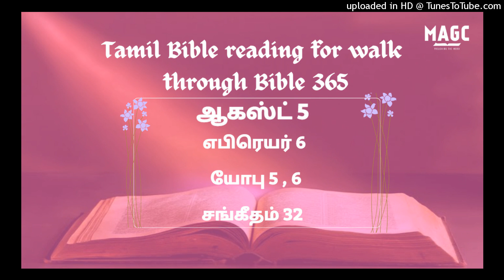05-08-2024 Tamil Bible Reading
எபிரெயர் 6:1‭-‬20
ஆகையால், கிறிஸ்துவைப்பற்றிச் சொல்லிய மூல உபதேசவசனங்களை நாம்விட்டு, செத்த கிரியைகளுக்கு நீங்கலாகும் மனந்திரும்புதல், தேவன்பேரில் வைக்கும் விசுவாசம், ஸ்நானங்களுக்கடுத்த உபதேசம், கைகளை வைக்குதல், மரித்தோரின் உயிர்த்தெழுதல், நித்திய நியாயத்தீர்ப்பு என்பவைகளாகிய அஸ்திபாரத்தை மறுபடியும் போடாமல், பூரணராகும்படி கடந்து போவோமாக. தேவனுக்குச் சித்தமானால் இப்படியே செய்வோம். ஏனெனில், ஒருதரம் பிரகாசிப்பிக்கப்பட்டும், பரம ஈவை ருசிபார்த்தும், பரிசுத்த ஆவியைப் பெற்றும், தேவனுடைய நல்வார்த்தையையும் இனிவரும் உலகத்தின் பெலன்களையும் ருசிபார்த்தும், மறுதலித்துப்போனவர்கள், தேவனுடைய குமாரனைத் தாங்களே மறுபடியும் சிலுவையில் அறைந்து அவமானப்படுத்துகிறபடியால், மனந்திரும்புதற்கேதுவாய் அவர்களை மறுபடியும் புதுப்பிக்கிறது கூடாதகாரியம். எப்படியெனில், தன்மேல் அடிக்கடி பெய்கிற மழையைக் குடித்து, தன்னிடத்தில் பயிரிடுகிறவர்களுக்கேற்ற பயிரைமுளைப்பிக்கும் நிலமானது தேவனால் ஆசீர்வாதம் பெறும். முள்செடிகளையும் முள்பூண்டுகளையும் முளைப்பிக்கிற நிலமோ தகாததாயும் சபிக்கப்படுகிறதற்கேற்றதாயுமிருக்கிறது; சுட்டெரிக்கப்படுவதே அதின் முடிவு. பிரியமானவர்களே, நாங்கள் இப்படிச் சொன்னாலும், நன்மையானவைகளும் இரட்சிப்புக்குரியவைகளுமான காரியங்கள் உங்களிடத்தில் உண்டாயிருக்கிறதென்று நம்பியிருக்கிறோம். ஏனென்றால், உங்கள் கிரியையையும், நீங்கள் பரிசுத்தவான்களுக்கு ஊழியஞ்செய்ததினாலும் செய்து வருகிறதினாலும் தமது நாமத்திற்காகக் காண்பித்த அன்புள்ள பிரயாசத்தையும் மறந்துவிடுகிறதற்கு தேவன் அநீதியுள்ளவரல்லவே. நீங்கள் அசதியாயிராமல், வாக்குத்தத்தமான ஆசீர்வாதங்களை விசுவாசத்தினாலும் நீடிய பொறுமையினாலும் சுதந்தரித்துக்கொள்ளுகிறவர்களைப் பின்பற்றுகிறவர்களாயிருந்து, உங்களுக்கு நம்பிக்கையின் பூரணநிச்சயமுண்டாகும்படி நீங்கள்யாவரும் முடிவுபரியந்தம் அப்படியே ஜாக்கிரதையைக் காண்பிக்கவேண்டுமென்று ஆசையாயிருக்கிறோம். ஆபிரகாமுக்கு தேவன் வாக்குத்தத்தம்பண்ணினபோது, ஆணையிடும்படி தம்மிலும் பெரியவர் ஒருவருமில்லாதபடியினாலே தமதுபேரிலே தானே ஆணையிட்டு: நிச்சயமாக நான் உன்னை ஆசீர்வதிக்கவே ஆசீர்வதித்து, உன்னைப்பெருகவே பெருகப்பண்ணுவேன் என்றார். அந்தப்படியே, அவன் பொறுமையாய்க் காத்திருந்து, வாக்குத்தத்தம்பண்ணப்பட்டதைப் பெற்றான். மனுஷர் தங்களிலும் பெரியவர்பேரில் ஆணையிடுவார்கள்; உறுதிபண்ணும்படிக்கு ஆணையிடுதலே சகல விவாதத்திற்கும் முடிவு. அந்தப்படி, தேவனும் வாக்குத்தத்தம்பண்ணப்பட்டவைகளைச் சுதந்தரித்துக்கொள்ளுகிறவர்களுக்குத் தமது ஆலோசனையின் மாறாத நிச்சயத்தைப் பரிபூரணமாய்க் காண்பிக்கும்படி சித்தமுள்ளவராய், ஓர் ஆணையினாலே அதை ஸ்திரப்படுத்தினார். நமக்கு முன் வைக்கப்பட்ட நம்பிக்கையைப்பற்றிக்கொள்ளும்படி அடைக்கலமாய் ஓடிவந்த நமக்கு இரண்டு மாறாத விசேஷங்களினால் நிறைந்த ஆறுதலுண்டாகும்படிக்கு எவ்வளவேனும் பொய்யுரையாத தேவன் அப்படிச் செய்தார். அந்த நம்பிக்கை நமக்கு நிலையும் உறுதியும் திரைக்குள்ளாகப்போகிறதுமான ஆத்தும நங்கூரமாயிருக்கிறது. நமக்கு முன்னோடினவராகிய இயேசு மெல்கிசேதேக்கின் முறைமையின்படி நித்திய பிரதான ஆசாரியராய் நமக்காக அந்தத் திரைக்குள் பிரவேசித்திருக்கிறார்.

யோபு 5:1‭-‬27
இப்போது கூப்பிடும், உமக்கு உத்தரவு கொடுப்பார் உண்டோ பார்ப்போம்? பரிசுத்தவான்களில் யாரை நோக்கிப் பார்ப்பீர்? கோபம் நிர்மூடனைக் கொல்லும்; பொறாமை புத்தியில்லாதவனை அதம்பண்ணும். நிர்மூடன் ஒருவன் வேரூன்றுகிறதை நான் கண்டு உடனே அவன் வாசஸ்தலத்தைச் சபித்தேன். அவன் பிள்ளைகள் இரட்சிப்புக்குத் தூரமாகி, தப்புவிப்பாரில்லாமல், வாசலிலே நொறுக்கப்பட்டார்கள். பசித்தவன் அவன் விளைச்சலை முட்செடிகளுக்குள்ளுமிருந்து பறித்துத் தின்றான்; பறிகாரன் அவன் ஆஸ்தியை விழுங்கினான். தீங்கு புழுதியிலிருந்து உண்டாகிறதுமில்லை; வருத்தம் மண்ணிலிருந்து முளைக்கிறதுமில்லை. அக்கினிப்பொறிகள் மேலே பறக்கிறதுபோல, மனுஷன் வருத்தம் அநுபவிக்கப் பிறந்திருக்கிறான். ஆனாலும் நான் தேவனை நாடி, என் நியாயத்தை தேவனிடத்தில் ஒப்புவிப்பேன். ஆராய்ந்து முடியாத பெரிய காரியங்களையும், எண்ணிமுடியாத அதிசயங்களையும் அவர் செய்கிறார். தாழ்ந்தவர்களை உயரத்தில் வைத்து, துக்கிக்கிறவர்களை இரட்சித்து உயர்த்துகிறார். அவர் பூமியின்மேல் மழையை வருஷிக்கப்பண்ணி, வெளிநிலங்களின்மேல் தண்ணீர்களை வருவிக்கிறார். தந்திரக்காரரின் கைகள் காரியத்தை முடிய நடத்தக்கூடாதபடிக்கு, அவர்களுடைய உபாயங்களை அவர் அபத்தமாக்குகிறார். அவர் ஞானிகளை அவர்களுடைய தந்திரத்திலே பிடிக்கிறார்; திரியாவரக்காரரின் ஆலோசனை கவிழ்க்கப்படும். அவர்கள் பகற்காலத்திலே அந்தகாரத்துக்குள்ளாகி, மத்தியான வேளையிலே இரவில் தடவுகிறதுபோல தடவித் திரிகிறார்கள். ஆனாலும் எளியவனை அவர்கள் வாயிலிருக்கிற பட்டயத்துக்கும், பெலவானின் கைக்கும் விலக்கி இரட்சிக்கிறார். அதினால் தரித்திரனுக்கு நம்பிக்கை உண்டு; தீமையானது தன் வாயை மூடும். இதோ, தேவன் தண்டிக்கிற மனுஷன் பாக்கியவான்; ஆகையால் சர்வவல்லவருடைய சிட்சையை அற்பமாக எண்ணாதிரும். அவர் காயப்படுத்திக் காயங்கட்டுகிறார்; அவர் அடிக்கிறார், அவருடைய கை ஆற்றுகிறது. ஆறு இக்கட்டுகளுக்கு உம்மை நீங்கலாக்குவார்; ஏழாவதிலும் பொல்லாப்பு உம்மைத் தொடாது. பஞ்சகாலத்திலே அவர் உம்மை மரணத்துக்கும், யுத்தத்திலே பட்டயத்தின் வெட்டுக்கும் விலக்கி மீட்பார். நாவின் சவுக்குக்கும் மறைக்கப்படுவீர்; பாழாக்குதல் வரும்போதும் பயப்படாமலிருப்பீர். பாழாக்குதலையும் பஞ்சத்தையும் பார்த்து நகைப்பீர்; காட்டுமிருகங்களுக்கும் பயப்படாமலிருப்பீர். வெளியின் கல்லுகளோடும் உமக்கு உடன்படிக்கையிருக்கும்; வெளியின் மிருகங்களும் உம்மோடே சமாதானமாயிருக்கும். உம்முடைய கூடாரம் சமாதானத்தோடிருக்கக் காண்பீர்; உம்முடைய வாசஸ்தலத்தை விசாரிக்கும்போது குறைவைக் காணமாட்டீர். உம்முடைய சந்தானம் பெருகி, உம்முடைய சந்ததியார் பூமியின் பூண்டுகளைப்போல இருப்பார்கள் என்பதை அறிந்துகொள்வீர்.